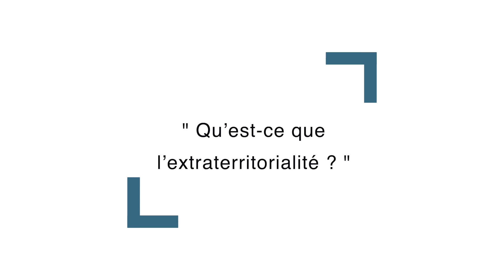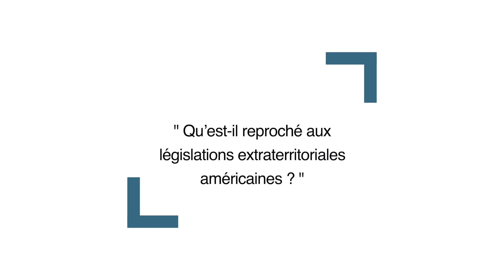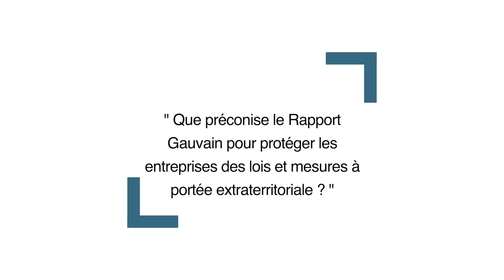LexisNexis - Extraterritorialité - Jean-Sébastien Bazille